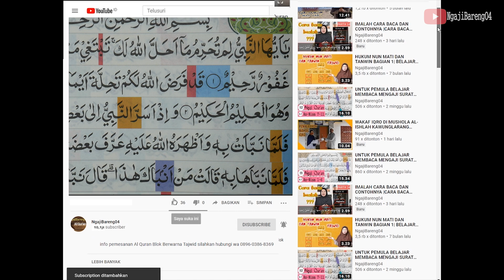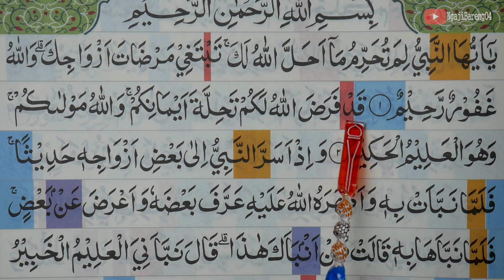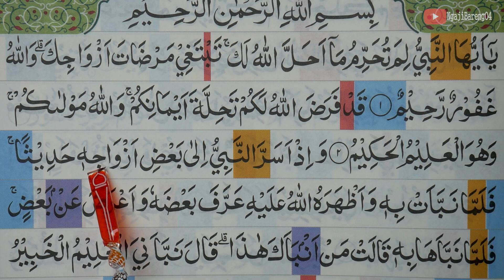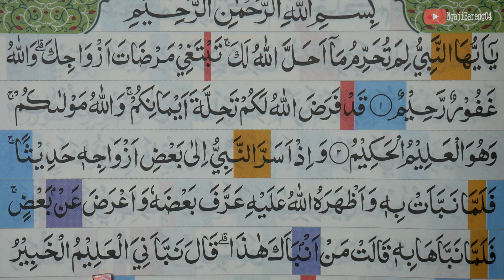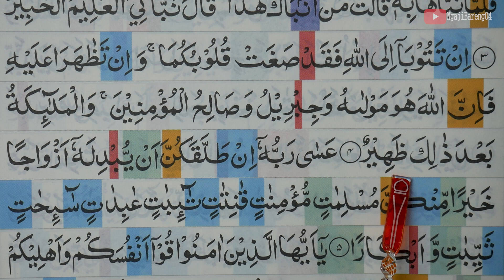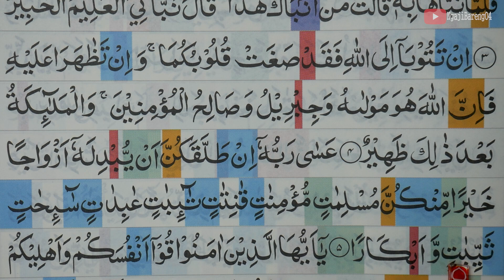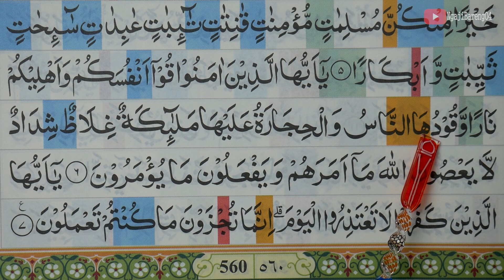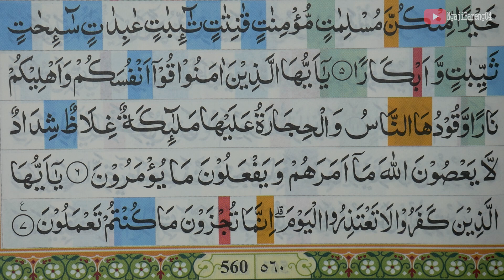BELAJAR MENGAJI QURAN SURAH AT TAHRIM AYAT 1-7 PELAN DAN TARTIL PART 568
Ngaji untuk pemula Belajar mengaji Al Quran Surah Al Tahrim ayat 1-7 lengkap full secara pelan dan tartil.  silahkan tonton video sampai selesai.

 belajar mengaji quran surah Al Tahrim ayat 1-7  merupakan salah satu episode yang selalu tayang sehari 2 kali yaitu pagi dan sore hari tepatnya setelah sholat shubuh dan magrib.

Untuk Q.S Al Tahrim dari awal sampai akhir bisa di tonton diplaylist ini